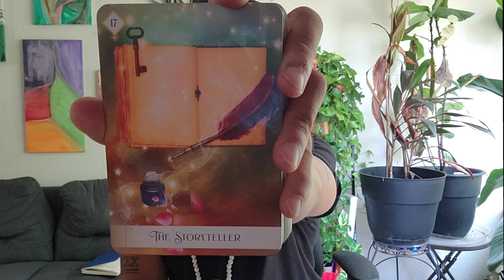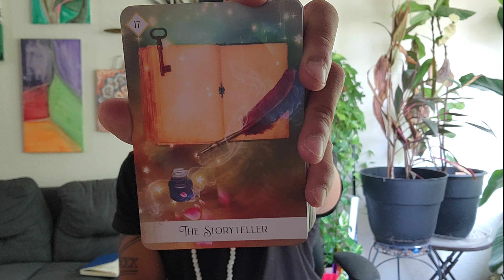♑️Capricorn💫MANIFESTATION Is Coming! Get Ready For Amazing Things!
♑️Capricorn💫MANIFESTATION Is Coming! Get Ready For Amazing Things! General tarot reading for Capricorn!capricorntarot
00:00 Introduction
01:47 General Reading
08:55 Closing Message